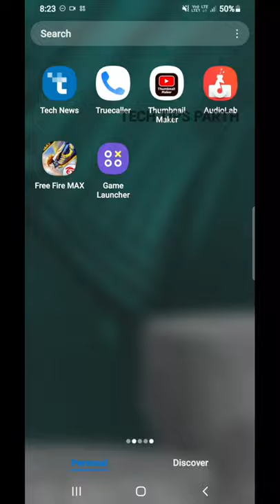How To Enable Game Launcher On Samsung Devices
How To Enable Game launcher on Samsung phones